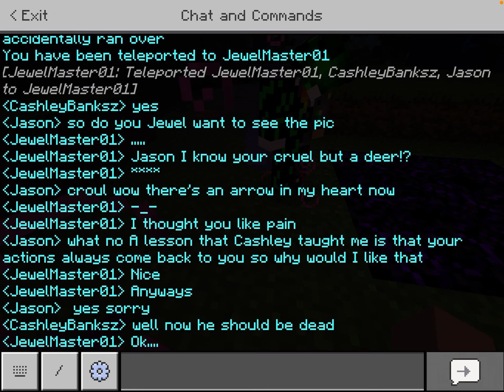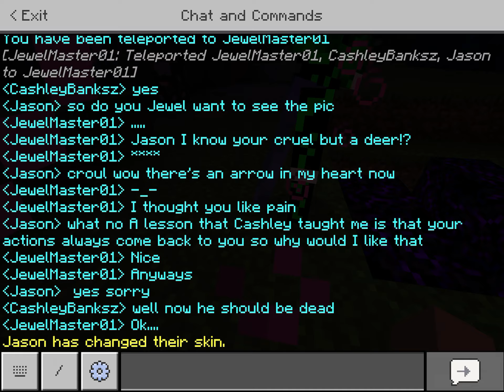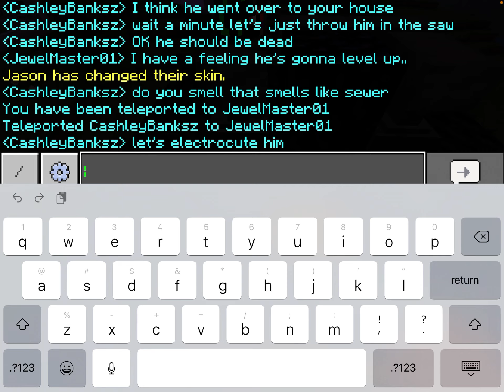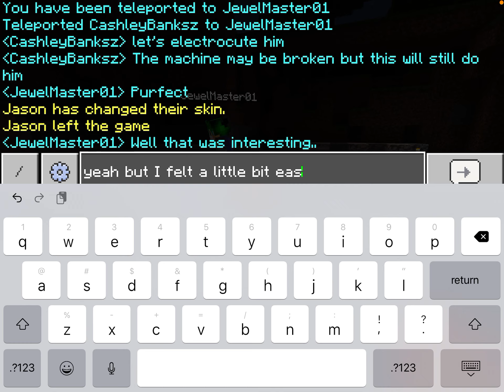Jason Outtakes the￼ water pt 1 Halloween fest part 2